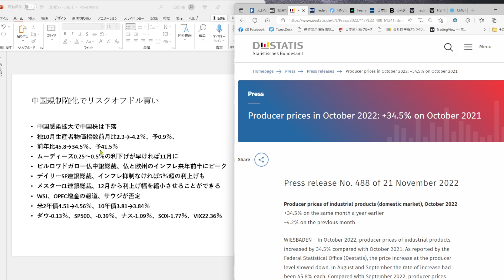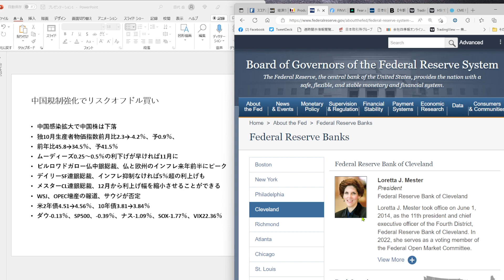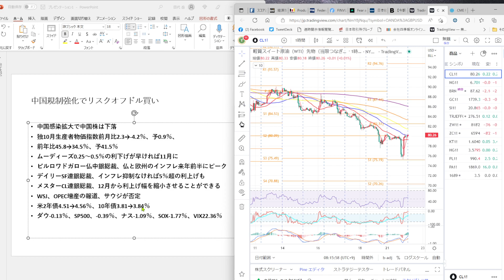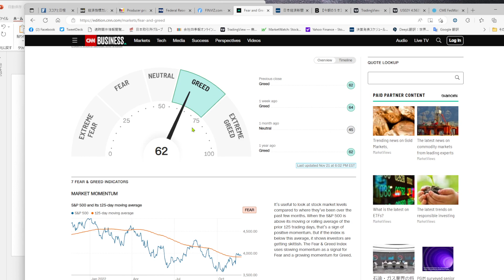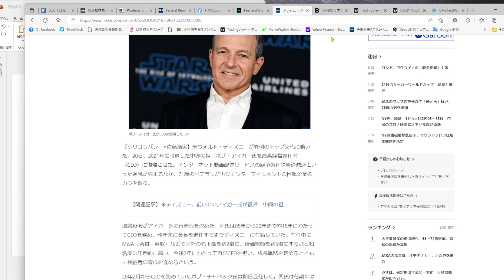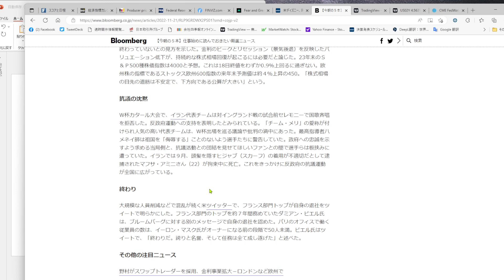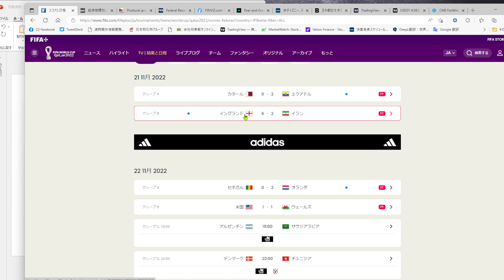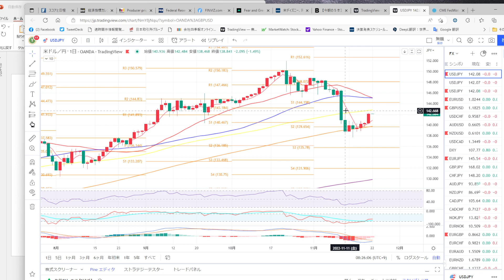2022.11.22 ドル円が140.70～80上抜けして上昇加速、戻り高値の142.50を上抜けできるか？